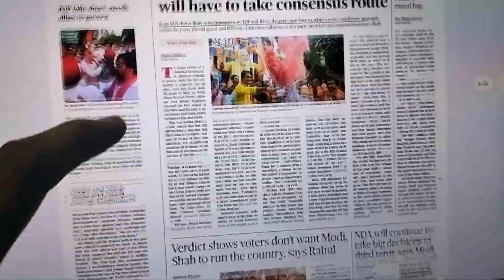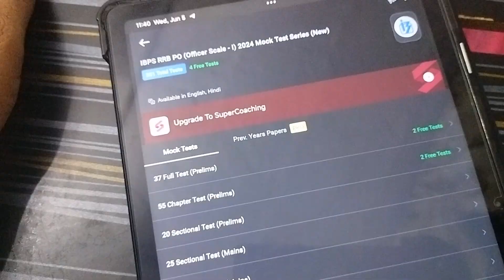36/90 day challenge 🤝🏻 RRB is Back 💪🏻 गिनती के दिन रह गये अब तो 😬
DAY 36/90
SOURCE WHICH I FOLLOW
ENGLISH- NIMISHA MAAM (YES OFFICER APP)
QUANT- ASHISH ARORA SIR ( YES OFFICER APP)
REASONING- ANKUSH SIR ( YES OFFICER APP)

THANKS DOSTO